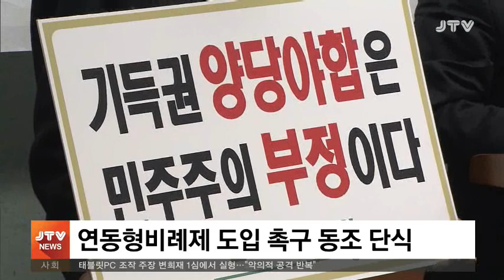[JTV 저녁뉴스] 2018. 12. 10 (월)